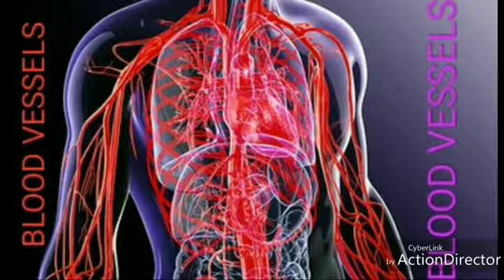SIX CURIOUS ORGANS IN TRADITIONAL CHINESE MEDICINE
AS YOU ALL KNOW, THERE ARE FIVE ZANG AND SIX FU ORGANS.
THERE ARE ALSO SIX CURIOUS ORGANS
UTERUS
BONES
MARROW
BRAIN
BLOOD VESSELS
GALL BLADDER
Gall bladder is also a Fu organ but it does not receives food and water and is counted in both curious and Fu organ.
Dr ABID KHAN
Miracle Acupuncture and homeopathy clinic, B 38, nizamuddin west, new Delhi 13